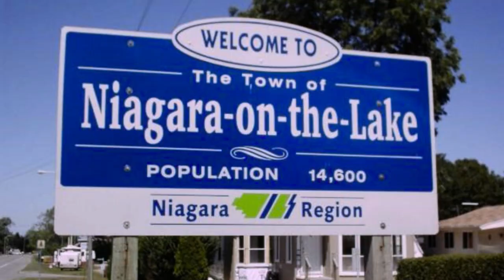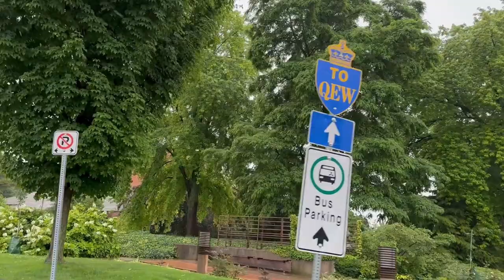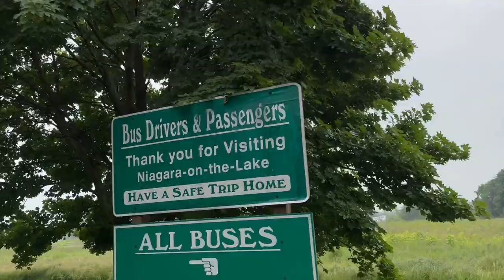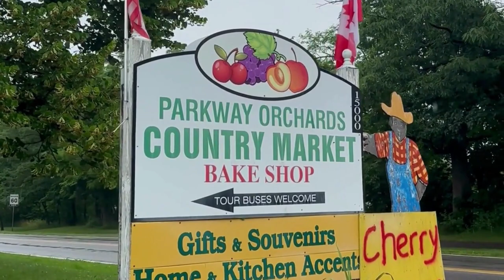Niagara-on-the-Lake | Ontario Canada | Rainy Summer Walking Tour | Exploring Charming Old Town 2023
Welcome to Niagara-on-the-Lake, Ontario, Canada! Join us on a captivating rainy summer walking tour as we explore the charming old town in 2023.

In this immersive experience, we'll take you on a journey through the picturesque streets of Niagara-on-the-Lake, known for its rich history and quaint architecture. Despite the rain, the town retains its enchanting beauty, with its cobblestone paths, Victorian-style houses, and blooming gardens.

As we wander through the streets, you'll witness the town's unique blend of old-world charm and modern amenities. Explore local boutiques, art galleries, and cozy cafes tucked away in hidden corners. Don't forget to indulge in some delicious local cuisine or sip on exquisite wines from nearby vineyards – Niagara-on-the-Lake is renowned for its winemaking traditions.

Rainy days in Niagara-on-the-Lake create a captivating atmosphere, enhancing the town's natural beauty. The raindrops glisten on the petals of colorful flowers, and the scent of fresh rain fills the air. This unique perspective adds a touch of magic to our exploration, offering a different and memorable experience.

Whether you're a history enthusiast, a nature lover, or simply seeking a charming getaway, this rainy summer walking tour of Niagara-on-the-Lake promises to leave you captivated. So grab your umbrella and come along as we uncover the hidden gems and embrace the charm of this historic town in 2023.